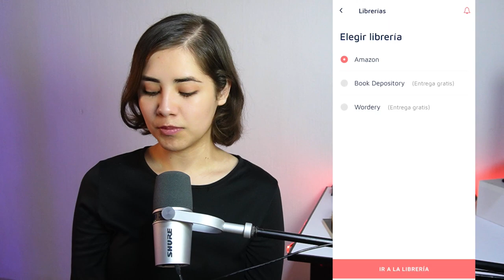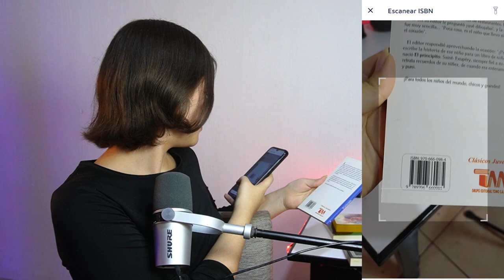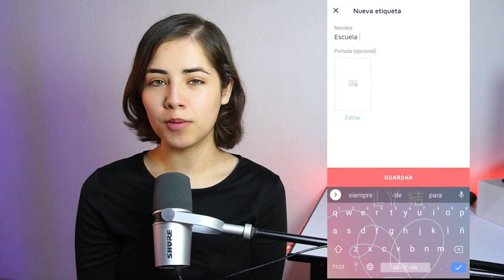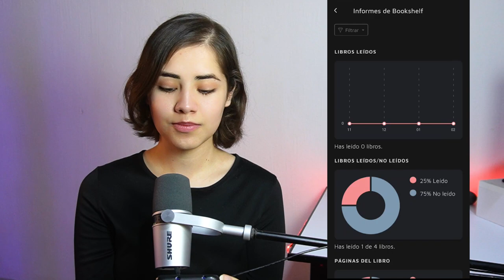¿TE GUSTA LEER? Esta APP es para ti - BookShelf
BookShelf es una opción más para quienes gustan de la lectura y tener todo bien administrado.

ENTORNO GAMER

Directo en TWITCH:
Abraham:  @capitan17a
Jonatan:   @jonatanentorno